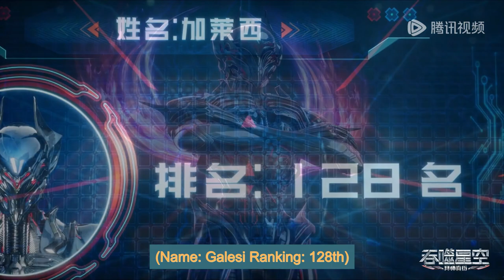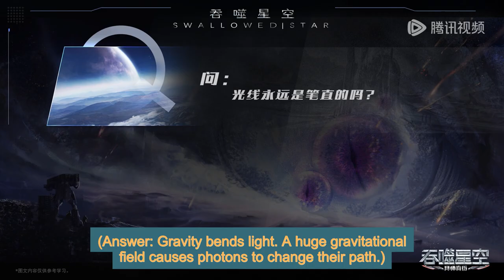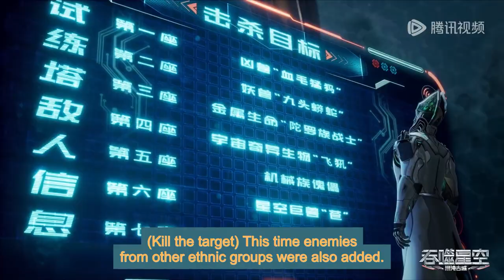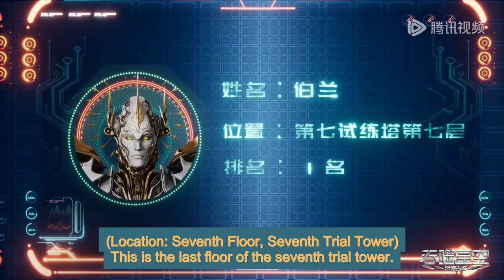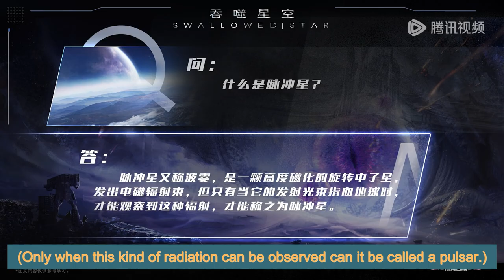ENG SUB | Swallowed Star [EP140 Part3]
Swallowed Star  | episode 140 Part3 | english sub
swallowedstar Part140 Part3 newepisode